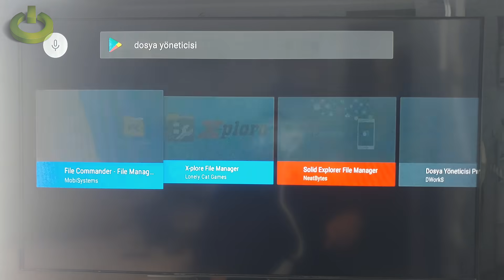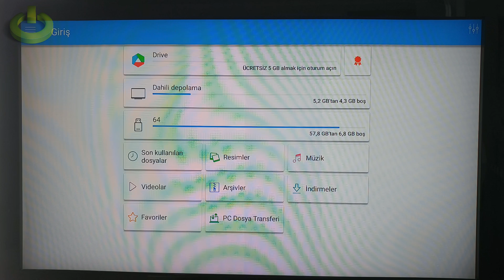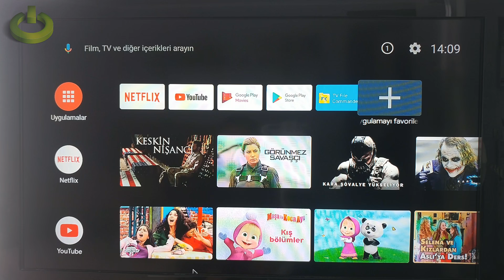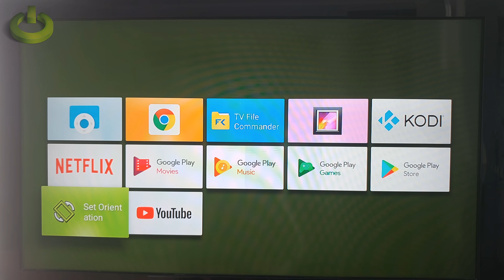Xiaomi Mi,S Tv Box Google Chrome Yükleme Loading (Yeni)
Xiaomi Mi S Tv Box Google Chrome Yükleme Loading
Xiaomi Tv Box Google Chrome Yükleme
XIAOMI MI BOX - Como instalar o Google Chrome
Android TV - How do I install and run Google Chrome on my TV?
Xiaomi Mi TV Box Android TV incelemesi
Best Android TV Box 2019? Xiaomi Mi Box